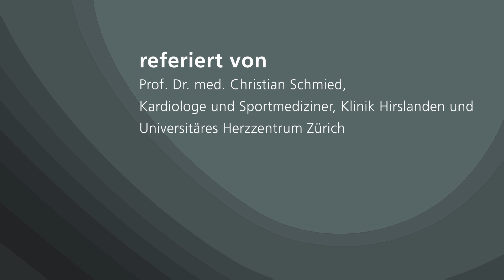Bluthochdruck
Wie erkenne ich einen zu hohen Blutdruck und was kann ich dagegen tun?

Referiert von:
Prof. Dr. med. Christian Schmied, Kardiologe und Sportmediziner, Klinik Hirslanden und Universitäres Herzzentrum Zürich.

0:09 Vorwort
0:25 Einleitung
1:05 Patientenbeispiele (Frau Müller und Herr Meier)
2:11 Arterielle Hypertonie als Volkskrankheit
3:41 Was bedeutet «erhöhter» Blutdruck?
4:43 Messmethoden oder wie messe ich den Blutdruck korrekt? («Weisskittel-Hypertonie»)
6:51 Maskierte Hypertonie
7:38 Weshalb kommt es zu erhöhtem Blutdruck? (Essenzielle Hypertonie)
9:33 Warum ist ein hoher Blutdruck gefährlich?
10:31 Behandlung durch Lebensstilmassnahmen (Gewichtskontrolle, Ernährung, Bewegung, Alkoholkonsum)
11:45 Behandlung durch Medikamente
12:37 Fall von Frau Müller (42-jährig, Sportlerin)
14:12 Fall von Herr Meier (64-jährig, übergewichtig)
14:43 Fazit

Wir bedanken uns bei Sanofi-Aventis Schweiz AG für die partielle Unterstützung des Projekts.
Die Sponsoren hatten keinen Einfluss auf den Inhalt dieses edukativen Materials.